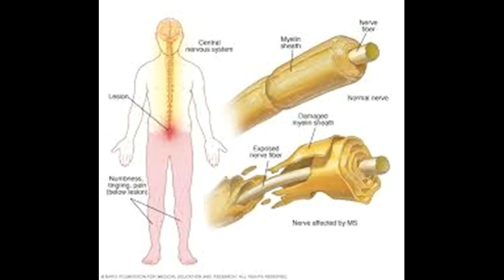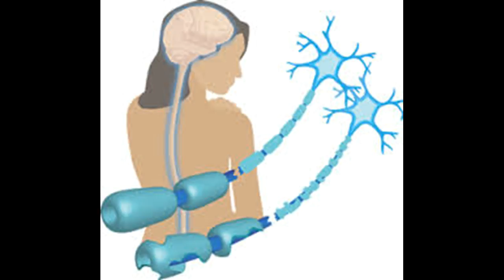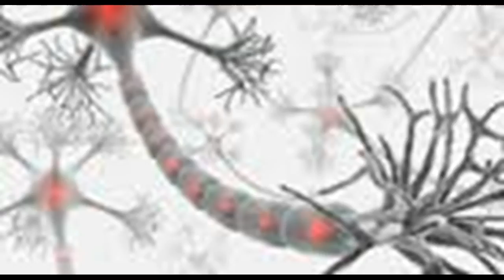Multiple Sklerose Die besten Behandlungsmöglichkeiten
Dieses Video hat Multiple Sklerose Die besten Behandlungsmöglichkeiten-This video has Multiple Sclerosis The Best Treatment Options